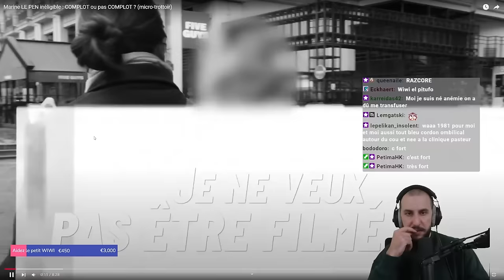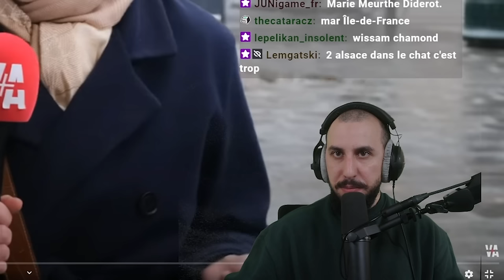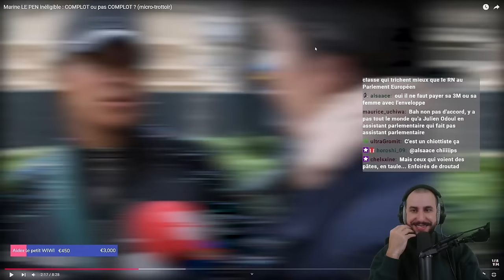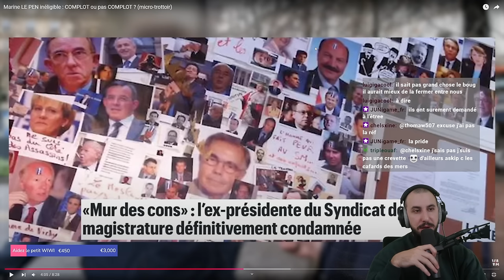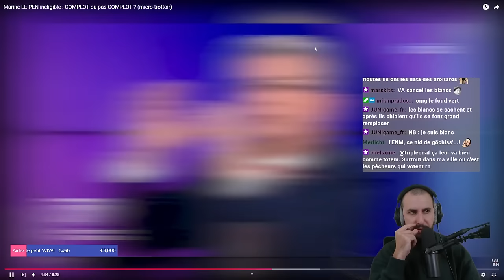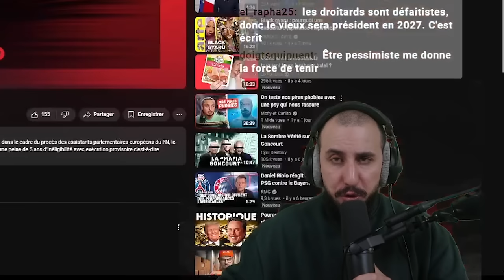Procès Marine LE PEN, COMPLOT ou pas COMPLOT ? Valeurs Actuelles POSE LA QUESTION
Montage : Lethar
Miniature : Moi
BG : Moi